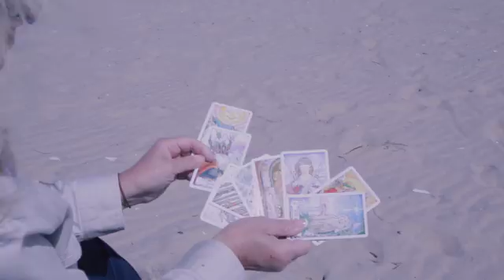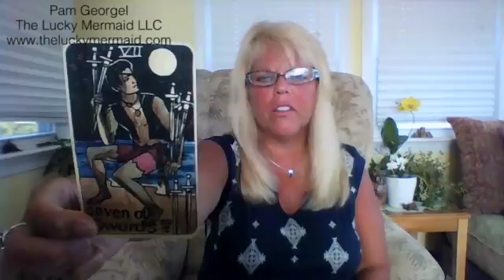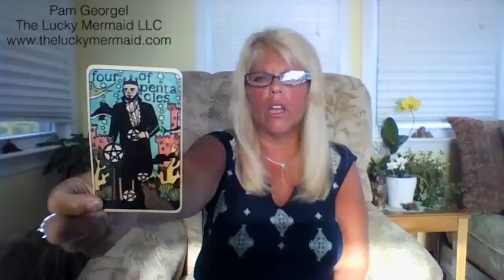Mid Month Psychic Tarot Update August 2017 for All Zodiac Signs by Pam Georgel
To purchase my August 2017 Eclipse Effects Psychic Readings for your sign
Please click the time stamps here to go to your sign:   Aries 1:29,  Taurus 7:26, Gemini 12:55, Cancer 18:49, Leo 24:51, Virgo 30:38, Libra 36:42, Scorpio 42:07 , Sagittarius 48:29, Capricorn 54:20,   Aquarius 1:00:52, Pisces 01:06:50.
Intro and Outro  - filmed and edited by Nicholas Georgel